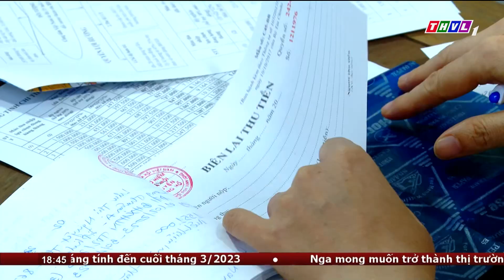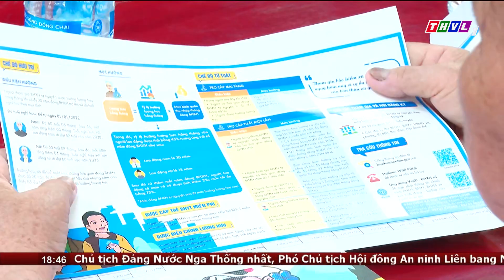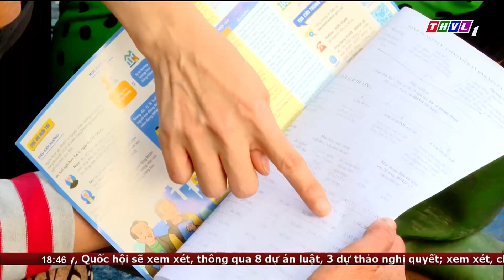Tăng cường vận động người dân tham gia BHXH tự nguyện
Để đưa chính sách BHXH tự nguyện đến gần hơn với người dân, giúp người dân hiểu sâu, hiểu rõ, hiểu đúng và tích cực tham gia đang là nhiệm vụ được Vĩnh Long tập trung thực hiện với quyết tâm đạt chỉ tiêu gần 5% lực lượng lao động tham gia BHXH tự nguyện trong năm nay

⬇️⬇️⬇️ Tải THVL Audio để nghe đầy đủ